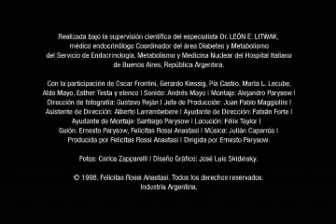TRAILER PUNTO DE EQUILIBRIO - english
Trailer de la pelicula educativa Punto de Equilibrio, una historia sobre diabetes. Trailer of the film Balance Point, a diabetes story.